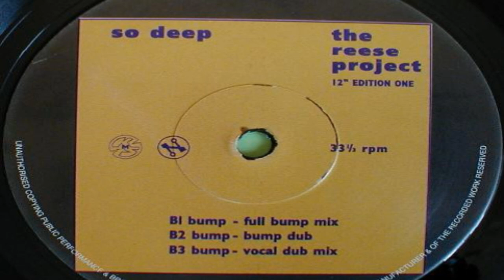The Reese Project - So Deep (Vocal Dub Mix)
Network Records ‎– NWKT 68 UK 1993